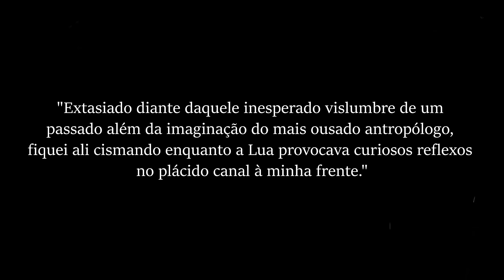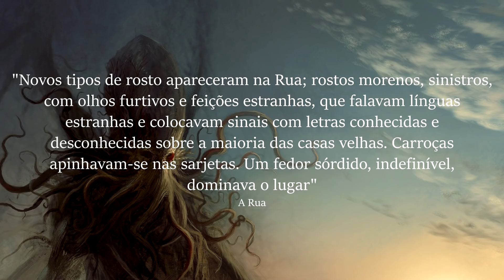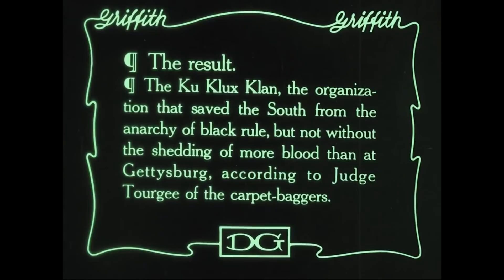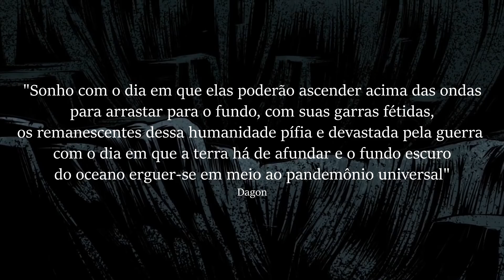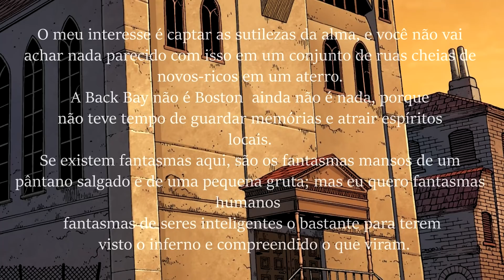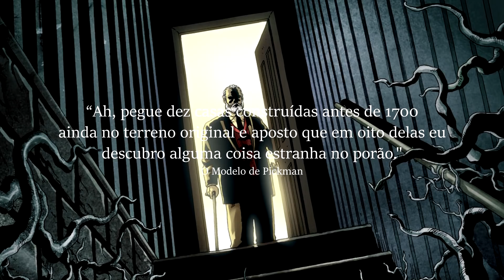os horrores INOMINÁVEIS de H.P.Lovecraft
(é fácil, rápido e vai fazer uma diferença enorme pro canal, além de garantirmos um retorno legal para você, através do nosso grupo fechado onde rolam várias discussões fodas e de recomendações especiais! Entenda melhor a campanha com o vídeo

E pra quem quiser ir atrás do Lovecraft à partir dos nossos links:

Box HP Lovecraft : Os melhores contos - 3 volumes, pela metade do preço

Os Mitos de Cthulhu, adaptação em quadrinhos do Esteban Maroto

Providence 2:

Assine o Prime Video DE GRAÇA

Ultimamente tenho achado o serviço até mais interessante que a Netflix em questão de filmes, além de também ter suas próprias séries boas ou animes (TEM VINLAND SAGA, um anime ÓTIMO), tu pode assinar por 30 dias GRÁTIS, só pagando depois, se quiser, ainda garante FRETE GRÁTIS em quase tudo da loja, inclusive nos livros e quadrinhos que a gente costuma recomendar! Vale a pena demais, recomendo porque eu mesmo tô usando muito, depois do período de 30 dias, se tu QUISER continuar assinando, é só 10 reais, muito mais barato que uma Netflix da vida s2

Promoções da semana na Amazon

Referências:

- THE DYNAMICS OF XENOGENETICS AND SECTRANRIANISM IN LOVECRAFTIAN HORROR: A STUDY OF NIHILISM AND SCIENTIFIC UPHEAVAL

- Darwinismo social, eugenia e racismo "científico": sua repercussão na sociedade e na educação brasileira

-The Economy of Fear: H.P. Lovecraft on Eugenics, Economics and the Great Depression

eu: @ocelorosa no twitter